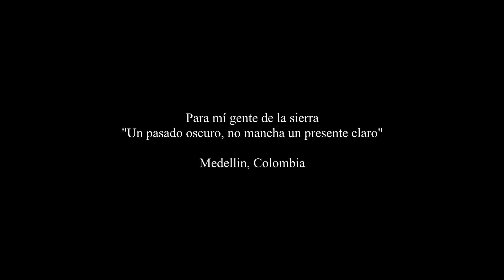ARION - Rancho Grande (Video Oficial)